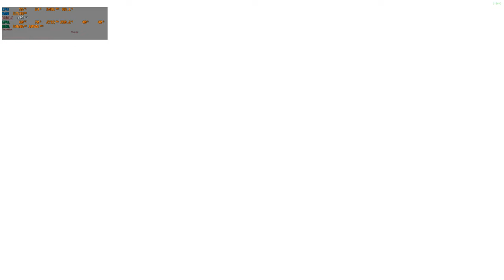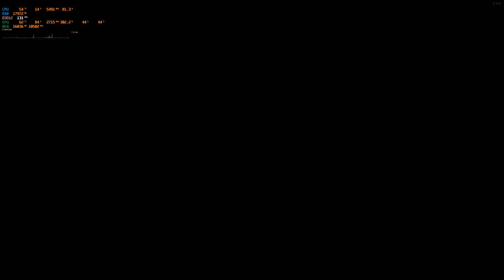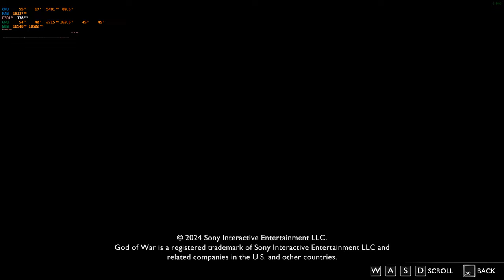God Of War Ragnarok PC | 4K Gameplay | DLSS Quality | RTX 4090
Watch 2 hours of Uninterrupted Gameplay of God of War Ragnarok played on RTX 4090 in 4K Ultra Quality with DLSS, Game looks visually stunning and immersive and I forgot to stop recording, here you have it all of 2 hours which I played, enjoy